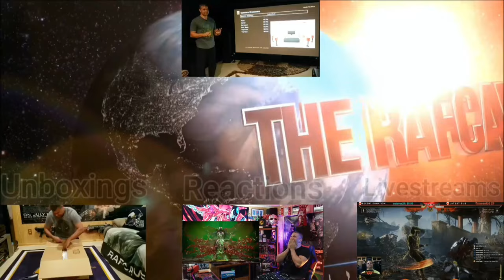STING- Official Movie Trailer - REACTION